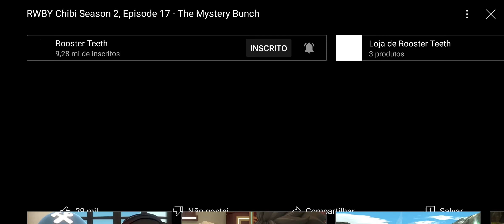Pocket Yang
Mensagem:
Rooster Teeth

Yes
Stupid Face

CAST|FUNDIDA:
Scout = Yang Xiao Long
Engieneer = Neopolitan
Demoman